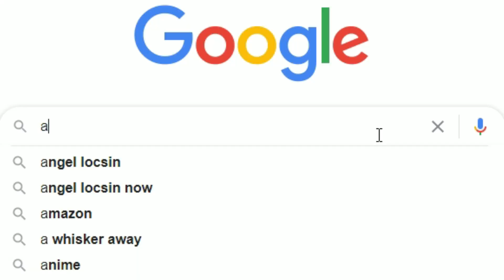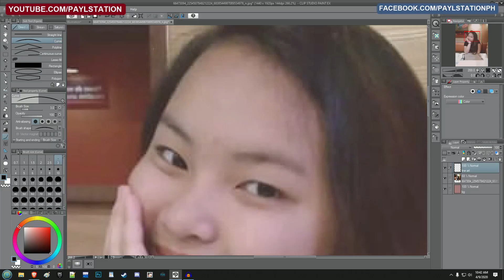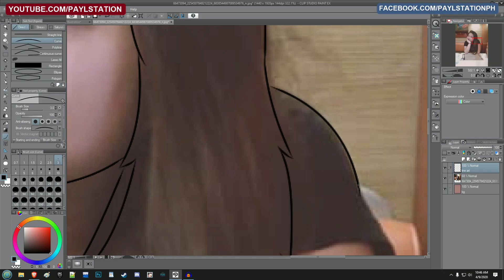CONG TV's GAMING EDITOR entry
Try lang po baka swertihin this time since eto naman ginagawa ko araw araw, gusto ko lang din i-share dito yung style ng pag edit ko sa mga gaming content ko.

Goodluck sa lahat ng entries!